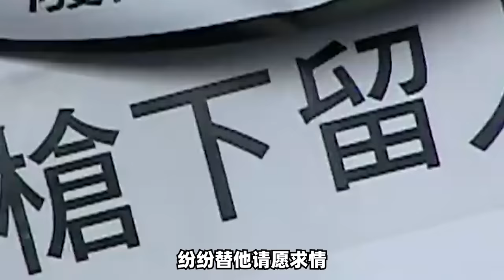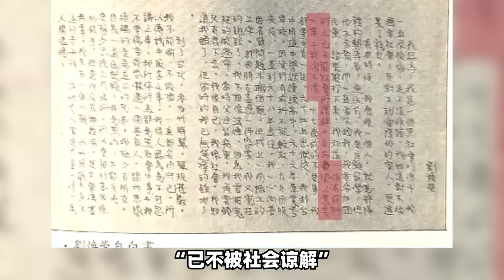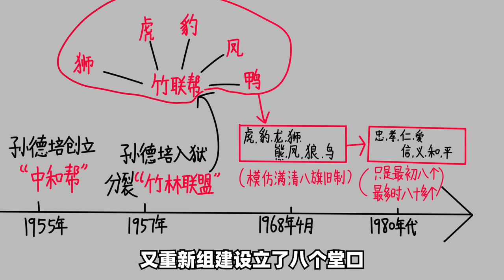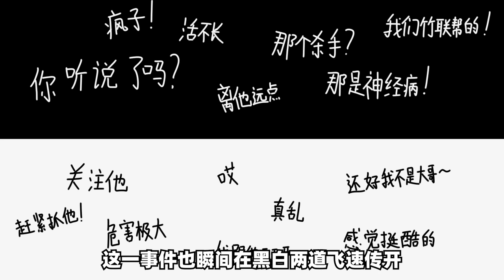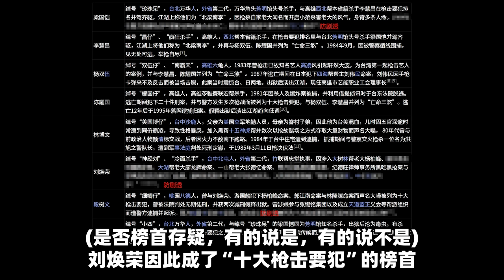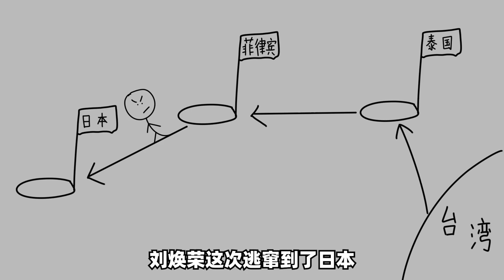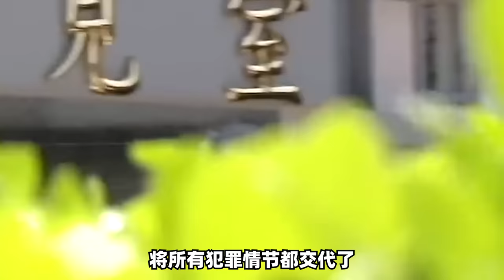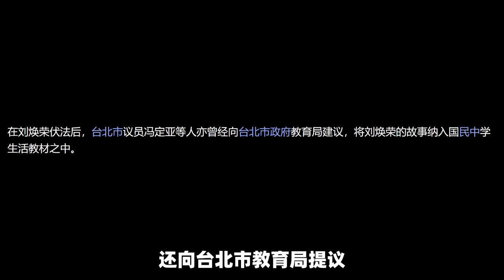亦正亦邪的台湾第一杀手，一边杀人一边帮人，竹联帮圣堂堂主刘焕荣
在不同人的心里
他的形象都是不同的
而且这些不同的形象还都是对的
在那些被他杀害的人其家属心里觉得
他就是一个坏人
怎么说他都是一个坏人
而在那些被他帮助过的人们心里
他就是个好人
他们对这个杀人犯心怀感激
也是件正常的事情